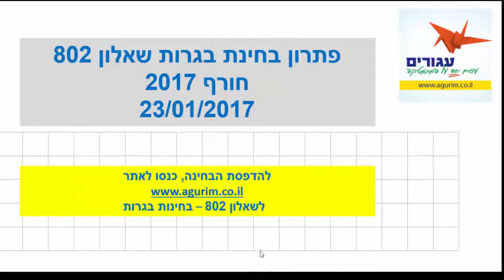פתרון בגרות 802 | אתר "עגורים" - קורס אונליין לבגרות במתמטיקה 3 יחידות | פתרון בחינות בגרות בווידאו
דוגמת פתרון תרגיל בגרות במתמטיקה 3 יחידות | הפתרון המלא באתר עגורים
מנוי לשנה שלמה רק 197 ש"ח לכל שאלוני הבגרות ברמת 3 יחידות
ללמוד לבגרות במתמטיקה בקצב, בזמן ובמקום שהכי נוח לכם ושאתם בוחרים
לפרטים נוספים התקשרו: 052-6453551 - משה בר
| אתר "עגורים" - קורס אונליין לבגרות במתמטיקה 3 יחידות | פתרון בחינות בגרות בווידאו |